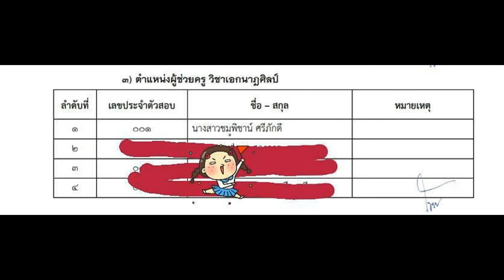Loadแนวข้อสอบ นักพัฒนาสังคม กรมพัฒนาสังคมและสวัสดิการ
- ความรู้เกี่ยวกับกรมพัฒนาสังคมและสวัสดิการ
- แนวข้อสอบกฎหมาย พรบ.คุ้มครองเด็ก พ.ศ.2546
- แนวข้อสอบพรบ.การควบคุมขอทาน 2559
- พรบ ศาลเยาวชนและครอบครัวและวิธีพิจารณาคดีเยาวชนและครอบครัว 2553
- พรบ.คุ้มครองผู้ถูกกระทำด้วยความรุนแรงในครอบครัว พ.ศ.2550
- พระราชบัญญัติส่งเสริมการจัดสวัสดิการสังคม พ.ศ.2546
- แนวข้อสอบพระราชบัญญัติระเบียบข้าราชการพลเรือน พ.ศ.2551
- แนวข้อสอบ อาเซียน (ASEAN)
- แนวข้อสอบ การวิจัยและพื้นฐานทางสถิติ
- แนวข้อสอบคอมพิวเตอร์พื้นฐาน
- การคิดวิเคราะห์ด้านการพัฒนาสังคม
- การสร้างความเข้มแข็งของกลุ่มชุมชน